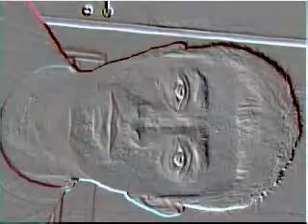extract of "Parallel space" Performance/Installation. Avi Rosen, 1999.